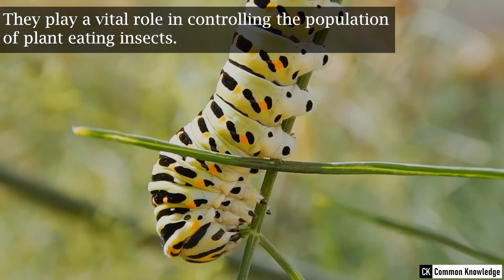Indian Yellow Paper Wasp | Common Knowledge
These are Yellow paper wasps, the most common wasps in the in Indian-sub continent. These are predatory Insects. They generally feed on larvae of common garden insects like caterpillars. They play a vital role in controlling the population of plant eating insects. These wasps are most active in the summers of the Indian-sub continent. The Yellow Paper Wasp has three segmented body parts: head, thorax and abdomen with six legs. The females known as foundress start making the hive in hexagonal cells, and start laying their eggs. The first batch of eggs are all female destined be become foundresses, after they emerge all male eggs are laid. Wasps have a female dominant social structure, male only play a role in mating, which happen in the winters. These creatures always instill a fear of sting, but they play a vital role in maintaining the natural balance.